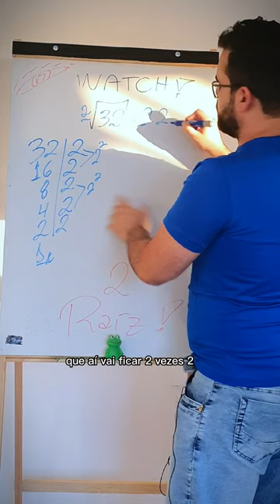Nunca mais erre - Acertou? 🐸💪🤝👍 Raíz de 32 👍🤝💪🐸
Que tal explorarmos a matemática de uma forma diferente?

Vamos brincar de desafios matemáticos? 🤓

1️⃣ Qual é o resultado de 5+5x5? Se você respondeu 50, errou! A resposta correta é 30, pois primeiro multiplicamos 5x5, que dá 25, e depois somamos 5, resultando em 30. 😉

2️⃣ Já ouviu falar da curiosa propriedade dos números amigos? Eles são pares de números em que a soma dos divisores de um é igual ao outro. Por exemplo, o par 220 e 284 é um par de números amigos, pois a soma dos divisores de 220 (1, 2, 4, 5, 10, 11, 20, 22, 44, 55, 110) é igual a 284, e a soma dos divisores de 284 (1, 2, 4, 71, 142) é igual a 220. Legal, né? 🤩

3️⃣ E o que dizer dos números primos? Eles são os números que só possuem dois divisores: o número 1 e ele mesmo. Os primeiros números primos são 2, 3, 5, 7, 11, 13, 17, 19, 23, 29... e assim por diante. É fascinante pensar na simplicidade desses números! 🤯

A matemática pode ser divertida e surpreendente, basta explorá-la de forma criativa. Que tal desafiar seus amigos com alguns problemas matemáticos

Vamos falar sobre matemática de forma divertida e dinâmica? 🤩

Sabe aquela sensação de mistério e desafio que sentimos quando resolvemos um problema matemático? Pois é, a matemática pode ser tão emocionante quanto um jogo de quebra-cabeça ou um enigma!

Na matemática, podemos descobrir coisas incríveis e fascinantes sobre o mundo ao nosso redor, desde a proporção perfeita de uma obra de arte até a trajetória dos planetas no espaço. Mas não precisa ser um gênio para se divertir com a matemática. De fato, muitas vezes, o caminho mais divertido é justamente a descoberta e o aprendizado!

Por exemplo, que tal aprender sobre geometria brincando com formas e cores? Ou usar a matemática para entender melhor as estatísticas dos seus jogos favoritos? Até mesmo a simples tarefa de dividir a conta do restaurante entre amigos pode se transformar em uma oportunidade de exercitar a matemática e ainda se divertir juntos.

E o mais legal de tudo é que a matemática está presente em quase tudo na nossa vida. A partir dela, podemos descobrir padrões e tendências, tomar decisões mais precisas e até mesmo resolver problemas do dia a dia de forma mais eficiente.

Então, que tal explorar esse mundo emocionante da matemática? Vamos juntos desvendar novos desafios e descobrir as maravilhas que a matemática pode nos oferecer! 🤓🧮

Aprenda matemática como nunca ensinaram VOCÊ!

Sabia dessa DICA? 🐸💪🤝👍 Divisão por 5, super rápida 👍🤝💪🐸